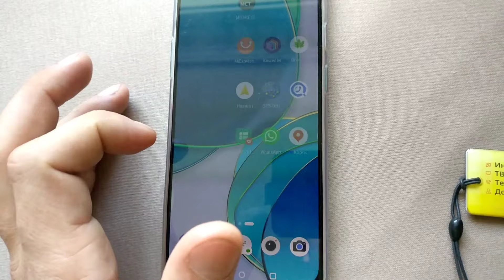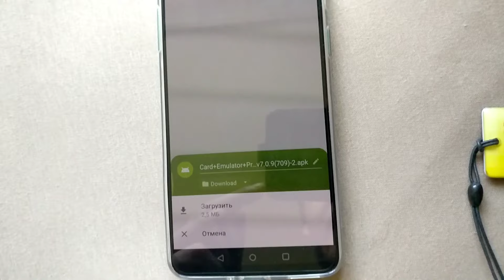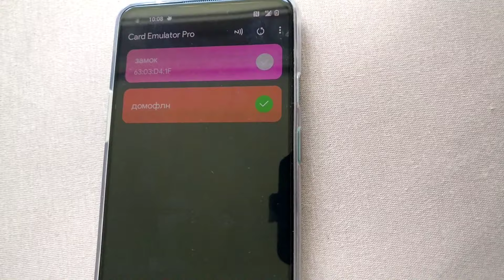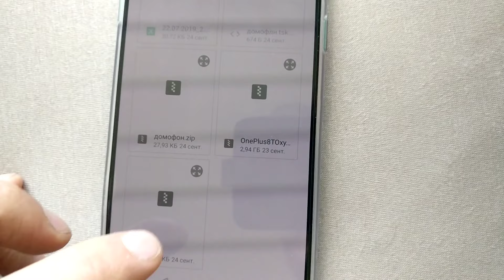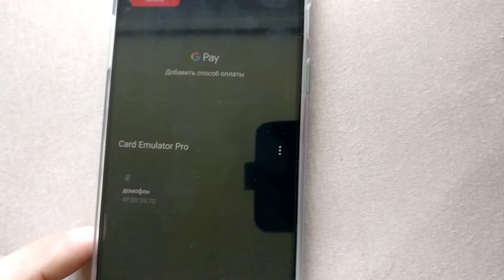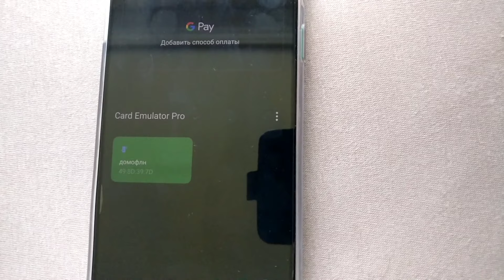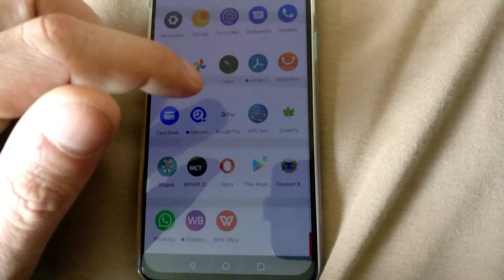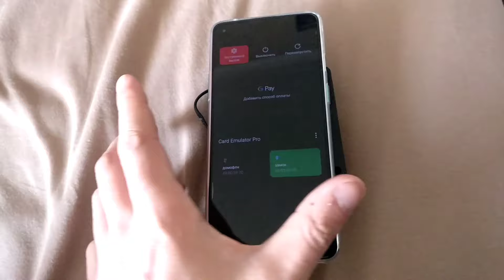Как открыть домофон при помощи телефона с nfc / нужен root и Магиск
Сыдка на 4pda

Процесс копирование мифаре метки 13,56 от домофона на смартфон и дальнейшая её эмуляция. Это очень упрощает жизнь, потому как ключи постоянно теряются, а сделать новую метку стоит 200-400 деревянных.